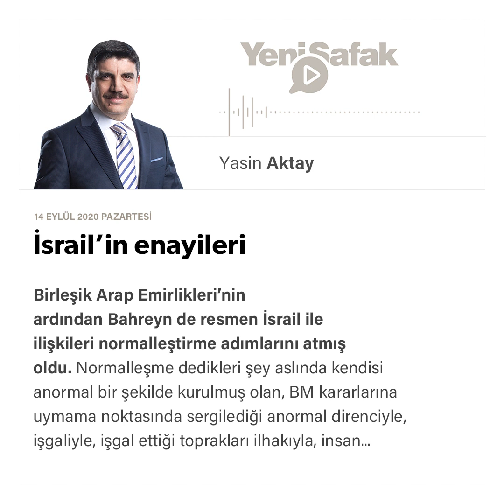Yasin Aktay - İsrail’in enayileri - 14.09.2020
Birleşik Arap Emirlikleri’nin ardından Bahreyn de resmen İsrail ile ilişkileri normalleştirme adımlarını atmış oldu. Normalleşme dedikleri şey aslında kendisi anormal bir şekilde kurulmuş olan, BM kararlarına uymama noktasında sergilediği anormal direnciyle, işgaliyle, işgal ettiği toprakları ilhakıyla, insan hakkı ihlalleriyle, sürekli yeni yerleşim yerleri açarak Filistinlilere uyguladığı kuşatmayla, bütün bir Gazze’yi bir toplama kampına dönüştürerek uyguladığı insanlık dışı uygulamalarıyla anormal olan bir düzene uymak. Yani anormalliğe katılmanın ta kendisi.